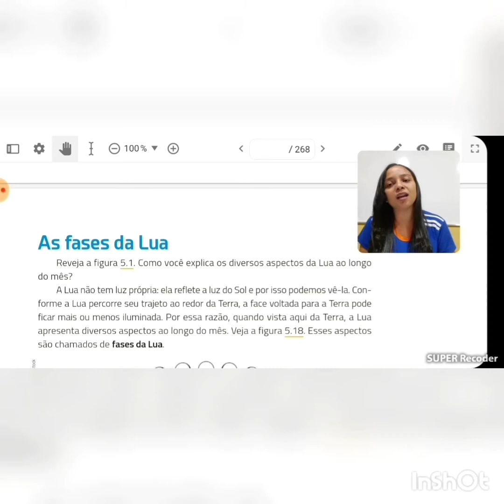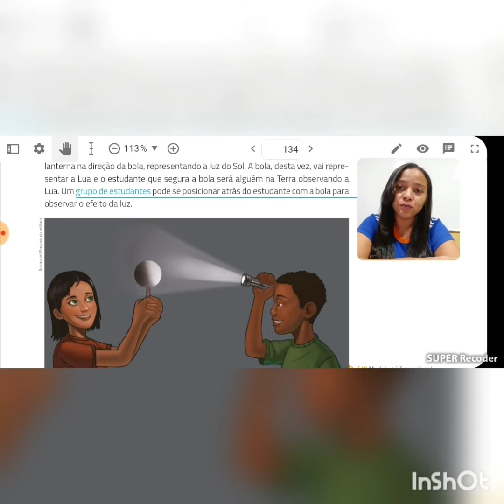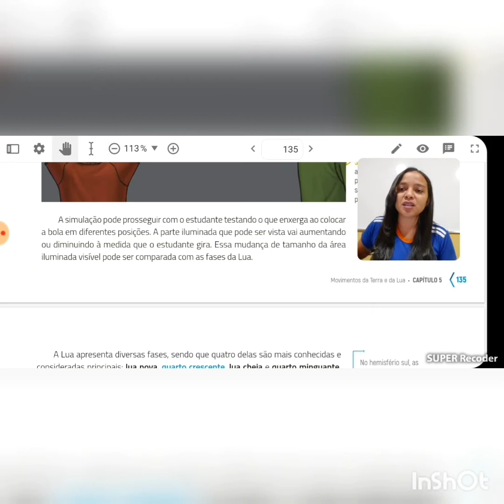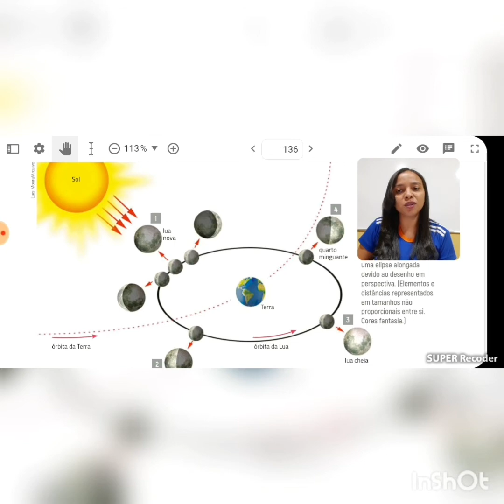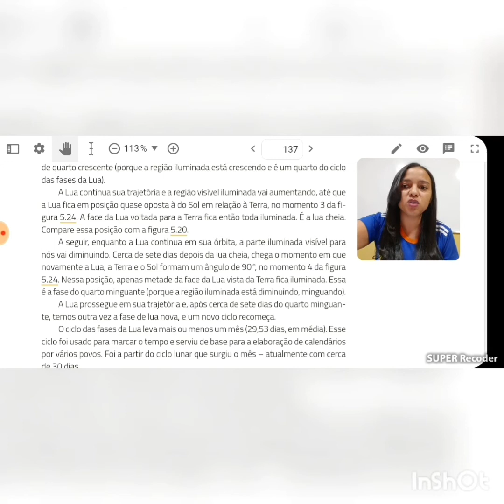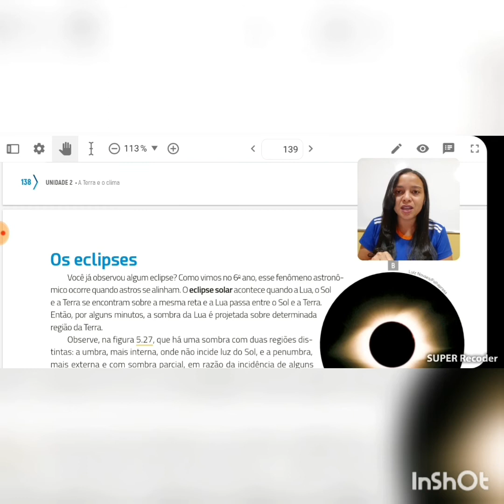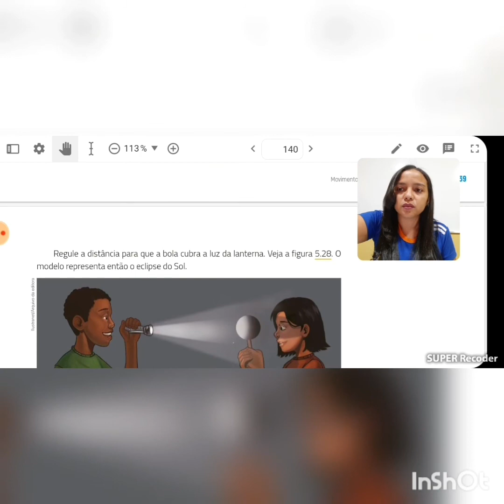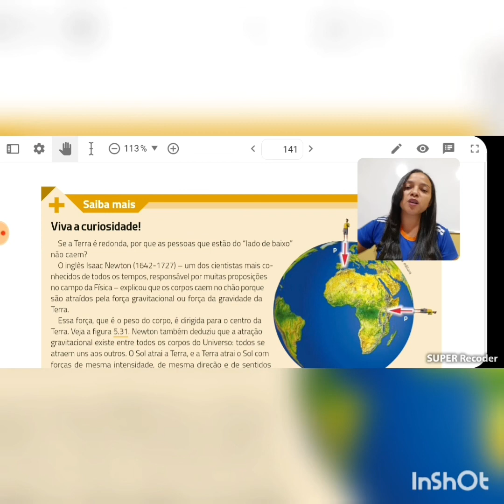8°ano Ciências/ Professora: Márcia Lima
Conteúdo: As fases da Lua; Os eclipses